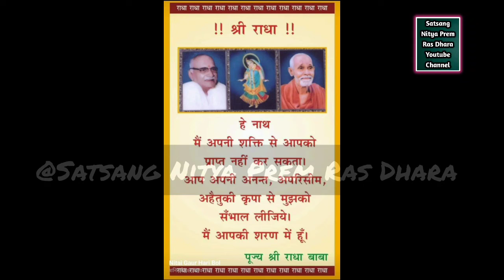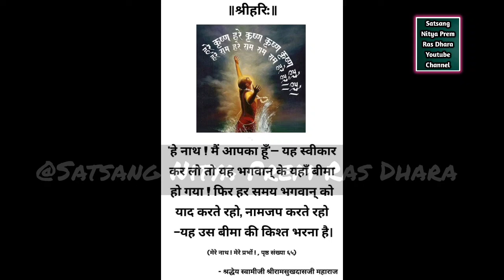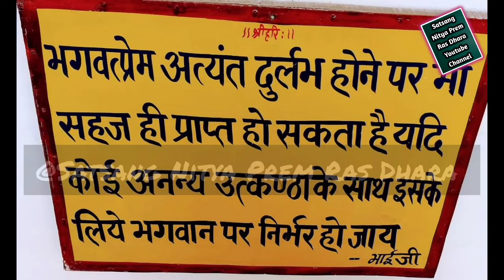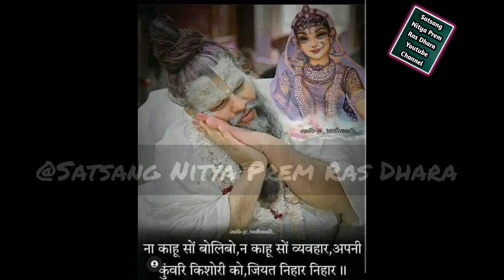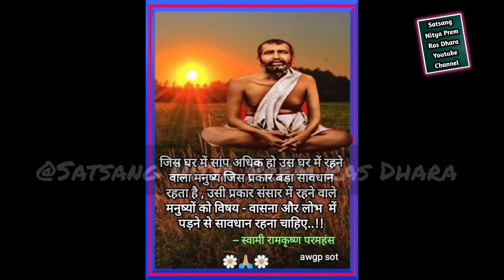आलस्य और प्रमाद छोड़कर नाम जप करो ||नाम महिमा Seth ji pravachan